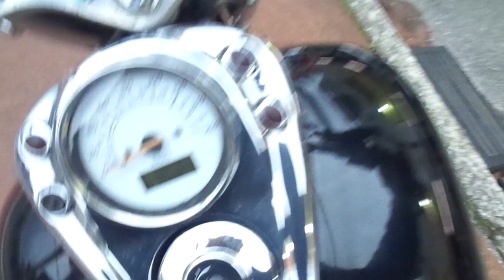シャドウ400 中古車 バイクショップ名:アットバイク